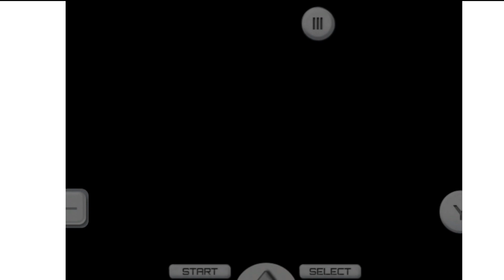Mission Save Friends | Doraemon Hara Bhara Planet Ep 8